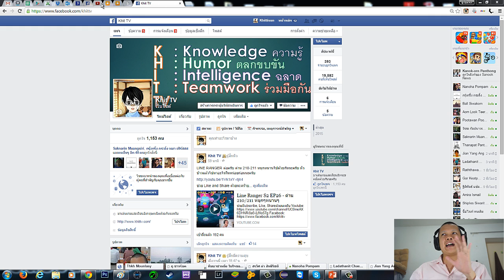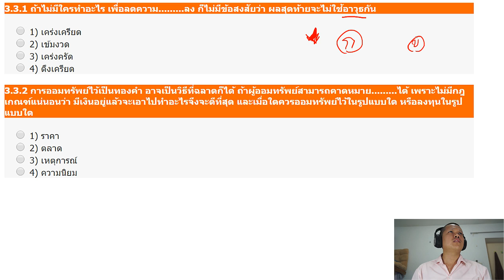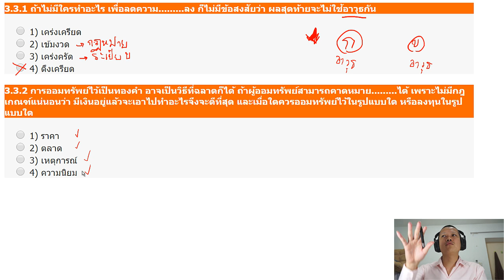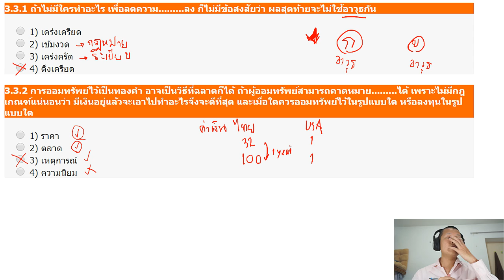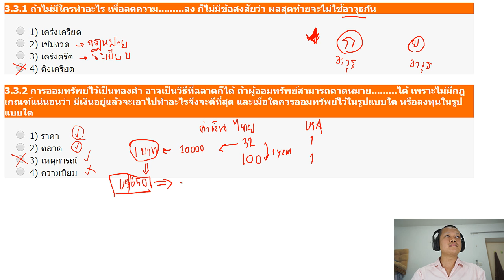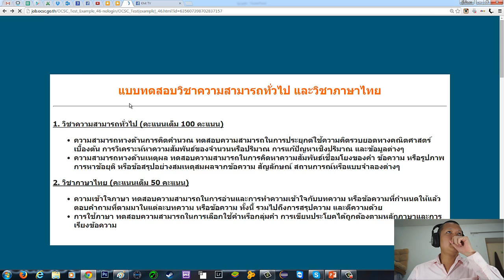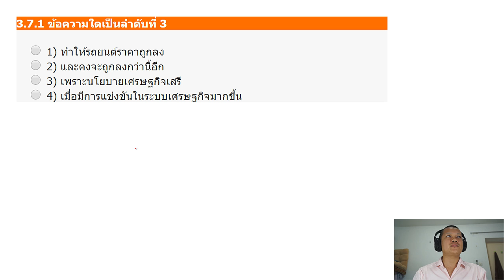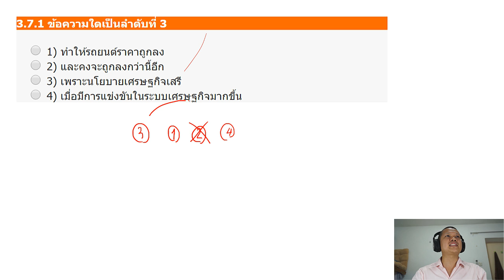สอบ กพ กับ กฤติสันติ์ EP8 - ภาษาไทย